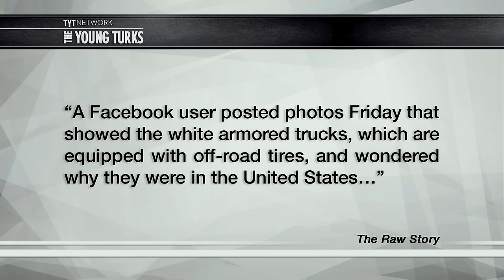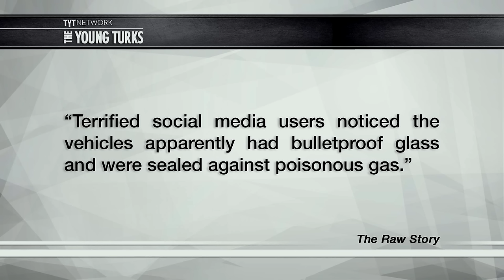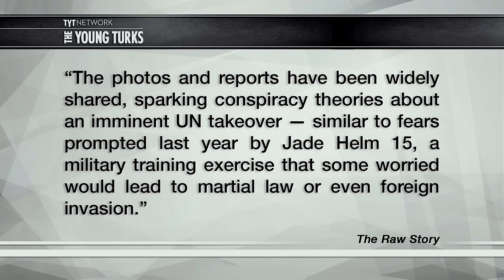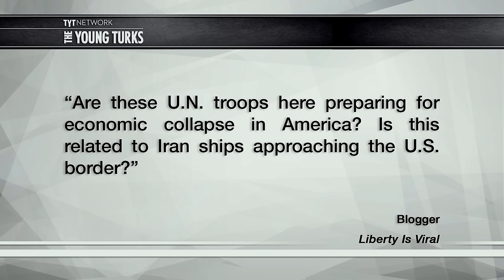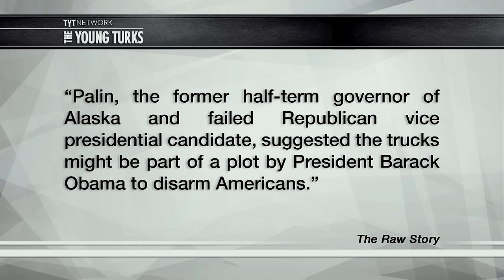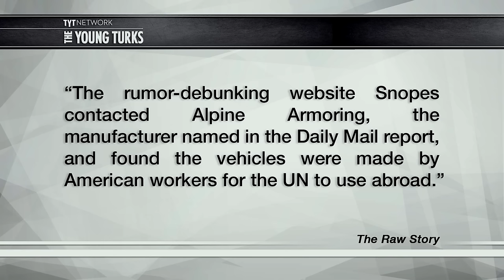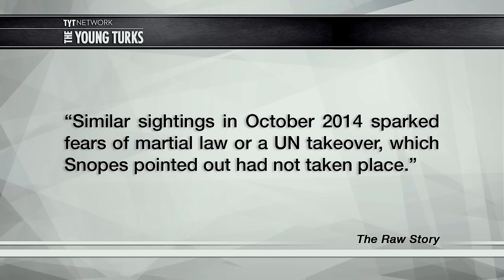UN Truck Conspiracy Theory Goes Viral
The latest conservative pants-peeing meltdown over nothing involves a photo of a UN armored trucks in *gasp* the United States! They even had off-road tires! Cenk Uygur, host of The Young Turks, breaks it down.

"Conservatives — including Sarah Palin — are freaking outover reports of United Nations vehicles spotted on highways in Virginia and Kentucky.

A Facebook user posted photos Friday that showed the white armored trucks, which are equipped with off-road tires, and wondered why they were in the United States, reported theDaily Mail...

Terrified social media users noticed the vehicles apparently had bulletproof glass and were sealed against poisonous gas.

The photos and reports have been widely shared, sparking conspiracy theories about an imminent UN takeover — similar to fears prompted last year by Jade Helm 15, a military training exercise that some worried would lead to martial law or even foreign invasion.”*